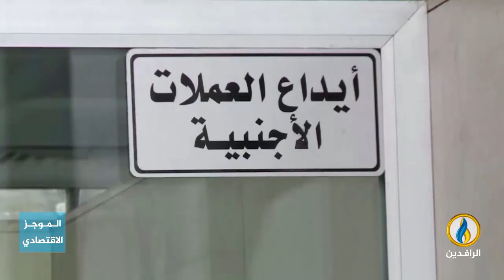أبرز الأخبار الاقتصادية على قناة_الرافدين ليوم الخميس في